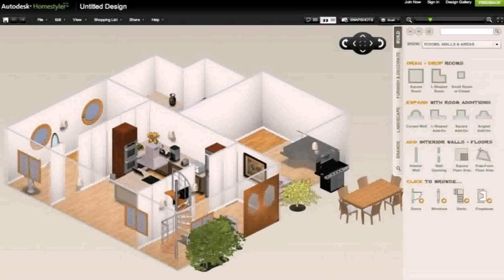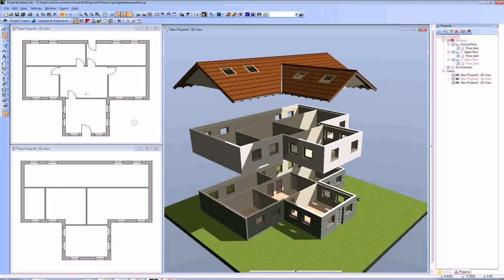Design House Floor Plans Online Free (see description) (see description)